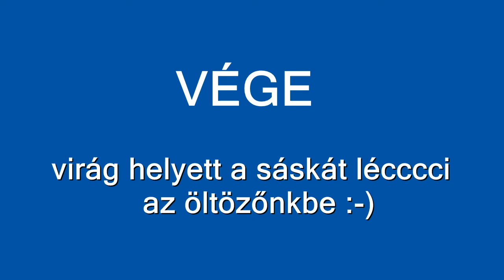Villásfarkú szalakóta (Coracias caudata) fiókák játszanak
Bob és Bobek, a két nemrég kirepült, most önállósuló villásfarkú szalakóta fióka játszik...